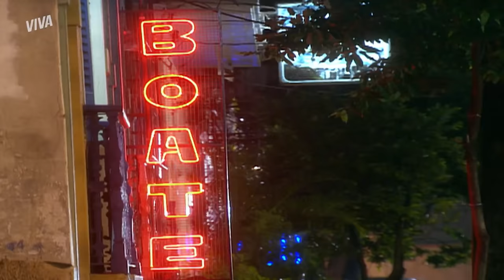JOANA FAZ SEU PRIMEIRO PROGRAMA | PARAÍSO TROPICAL | MELHOR DO DIA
Ai, Joana! 💔 Na tentativa de se reerguer e conseguir dinheiro, a filha de Neli e mete com as pessoas erradas e decide virar garota de programa! Será que ela vai ter estômago para encarar tudo isso? 😣

Capítulo 122, dia 23 de novembro de 2021, terça-feira.